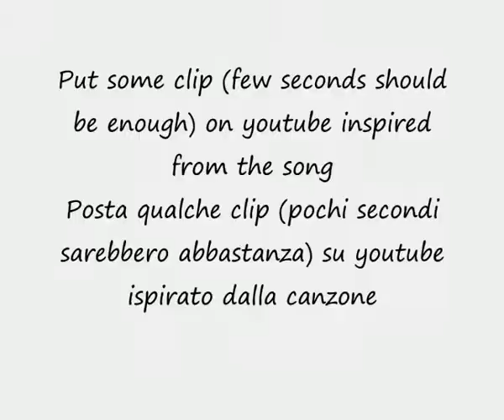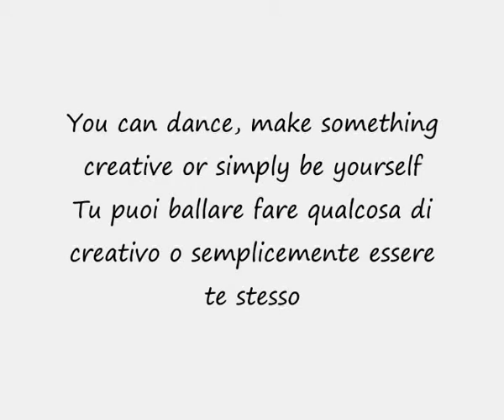Sexy Toys Video Contest Audiomagma